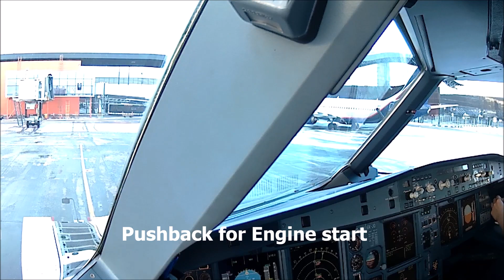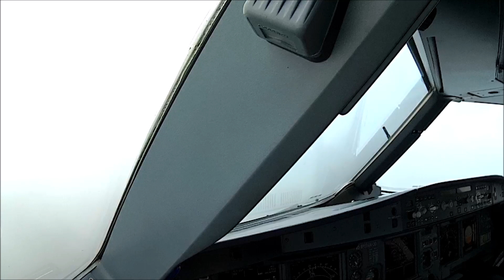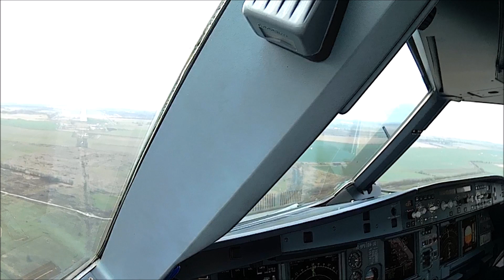To Kaliningrad Cockpit view A320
Cockpit view flight from Moscow to Kaliningrad by A320. Push back, Taxi, Takeoff, Approach and Landing.
Полёт из Москвы (Шереметьево) в Калининград перед Новым годом.